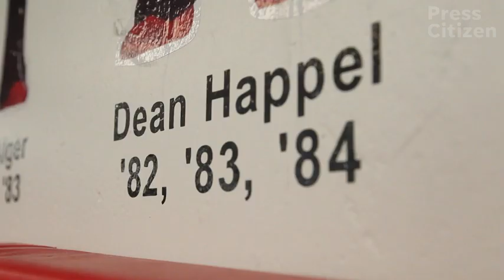Dean Happel recounts his first day at Lisbon wrestling (4/4)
Dean Happel recounts his first day at Lisbon wrestling as a seventh grader after moving into town.

Read more from the Register's Cody Goodwin: Meet the Happels, arguably Iowa’s most dominant wrestling family

Follow Cody on Twitter (@codygoodwin) to follow the latest action all week long this week.

More on the 2019 state tournament on DesMoinesRegister.com:
- 2019 state wrestling: Team rankings, returning champs, undefeated wrestlers, cool names
- How to watch and follow the 2019 Iowa high school state wrestling tournament

More Iowa high school wrestling:
- The Register's list of the 50 best Iowa high school wrestlers of all time